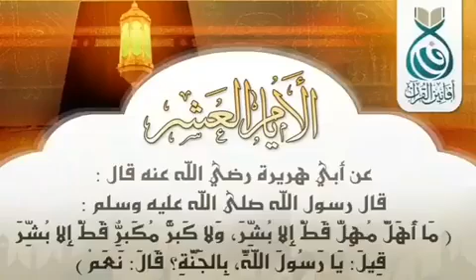كبروا ليبلغ تكبيركم عنان السماء، كبروا فإن الله عظيم يستحق الثناء.. (فضيلة الشيخ/د. صالح آل طالب)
كبروا ليبلغ تكبيركم عنان السماء،
كبروا فإن الله عظيم يستحق الثناء.. (فضيلة الشيخ/د. صالح آل طالب)

الله أكبر الله أكبر ولله الحمد .